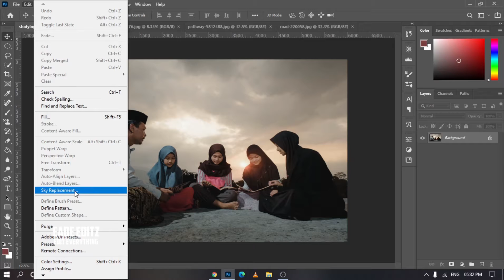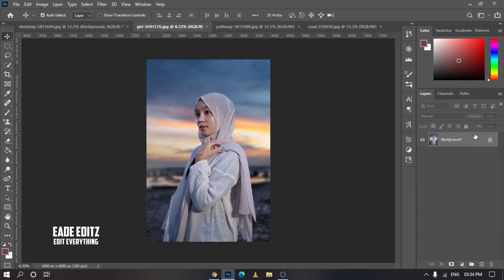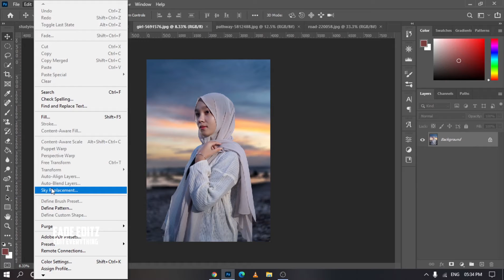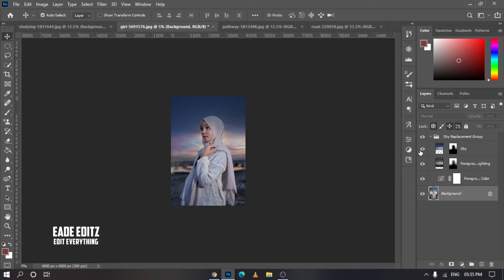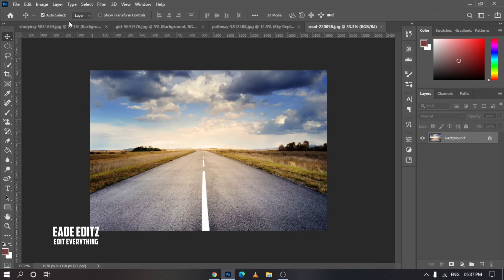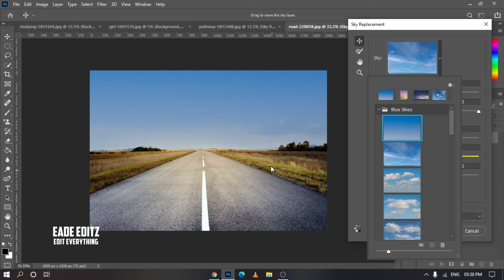SKY Replacement | Best editing | photoshop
sky replacement in just one click ..
choose the best sky and Photoshop will automatically remove your unwanted sky